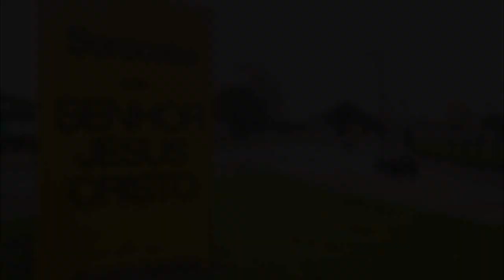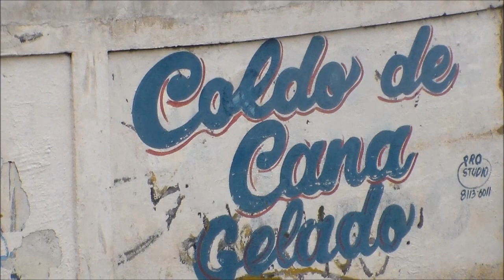Rolê Sorocabano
No programa de hoje, Maneta foge de casa e fica perneta